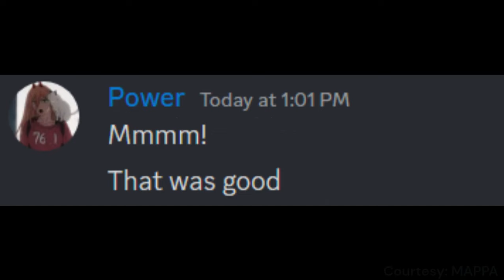Chinese Chainsaw Man but the censorship ruins it even more...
Video courtesy: Mappa Studios Co., Ltd / Madhouse Inc., JAPAN.

(Note: I do not own the animation shown in the video.